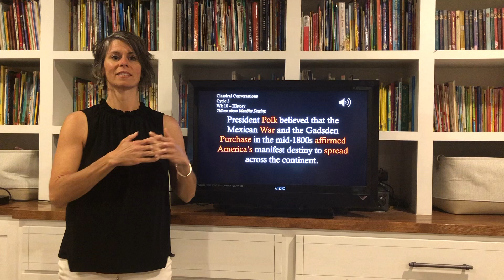CC3 History Wk 10 Manifest Destiny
CC3 Wk 10 Manifest Destiny